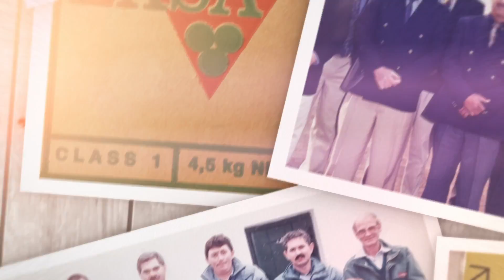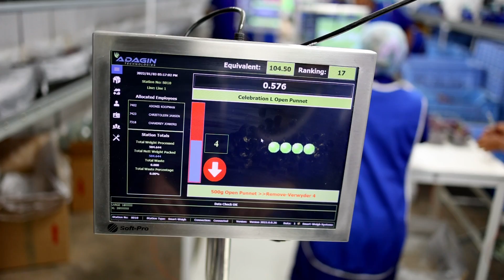EXSA 25 Years Final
Celebrating 25 years since Exsa Pty Ltd table grape grower exporter company was founded.